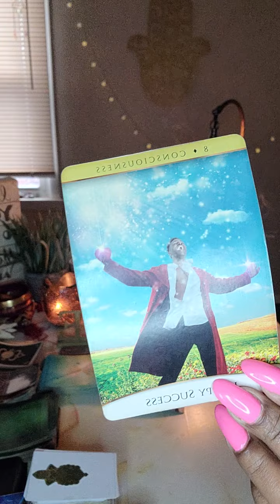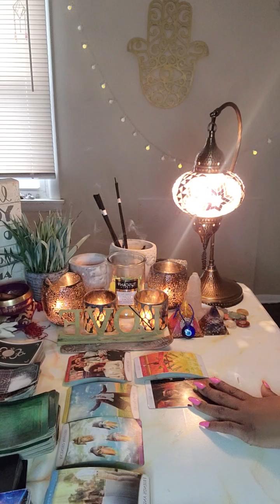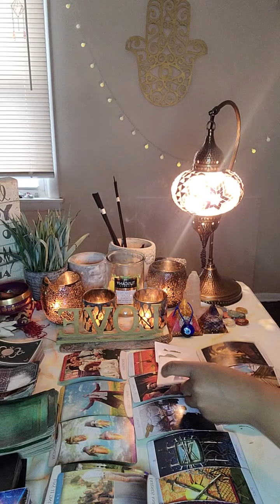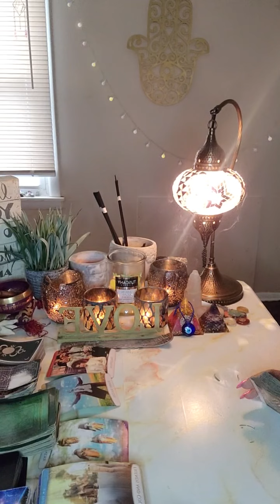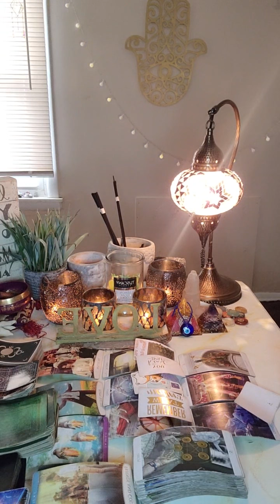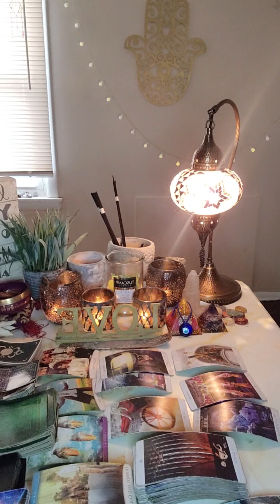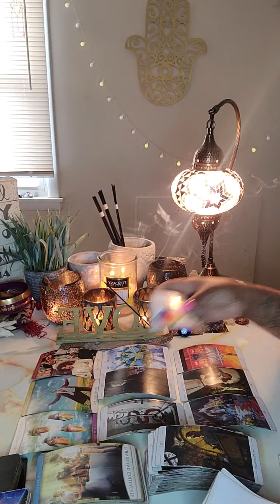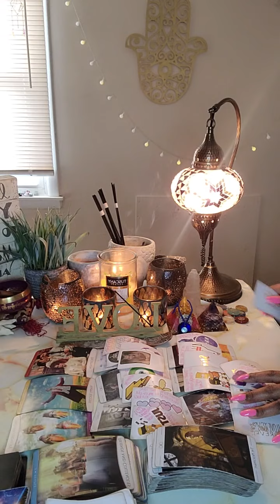CANCER ♋ "PICTURE PERFECT 📺 "| PISCES ♓ "ONE UP ☝🏽" | SCORPIO ♏ " JAZZY ✌🏽✌🏽🙄"